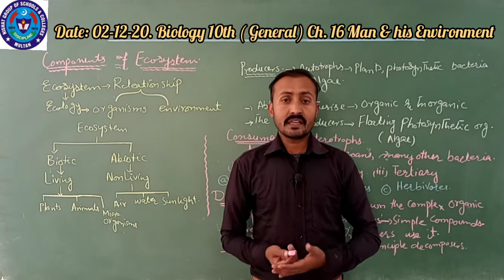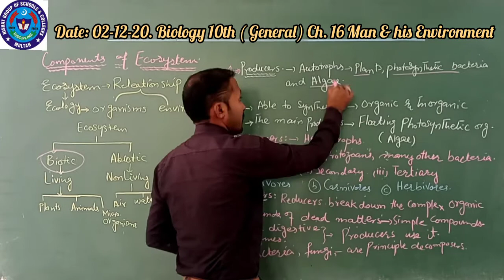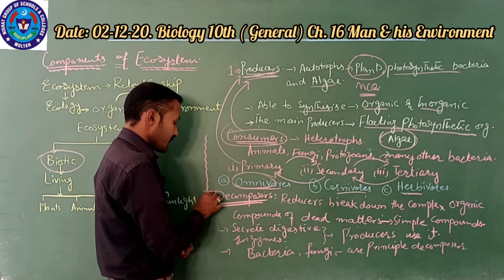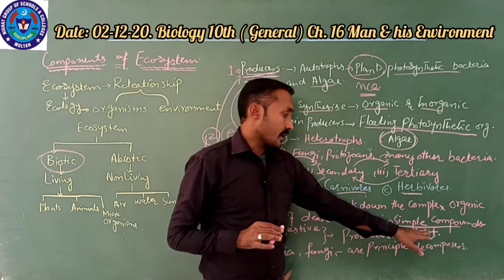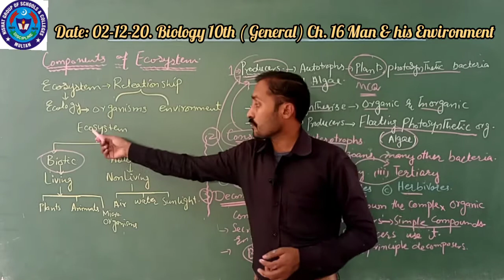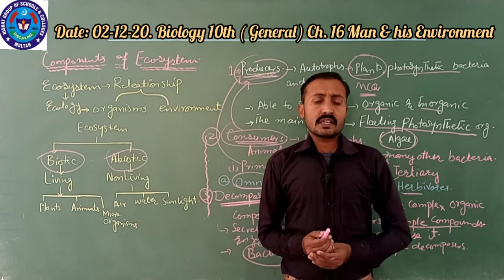BIO 2 DEC 10TH GENERAL